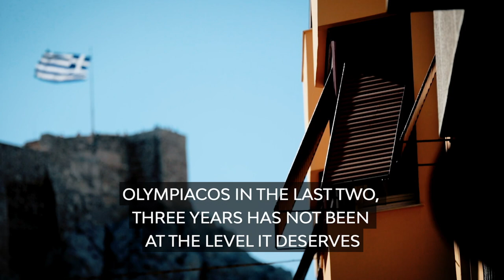Focus on: Kostas Sloukas, Olympiacos Piraeus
Upon his return to Olympiacos Piraeus, three-time EuroLeague champion Kostas Sloukas, his teammates and coach talk about his motivation and leadership role in trying to bring the Reds back to the great heights they enjoyed together before.